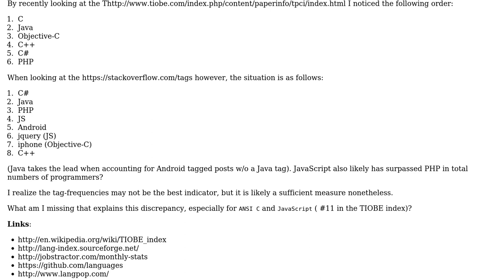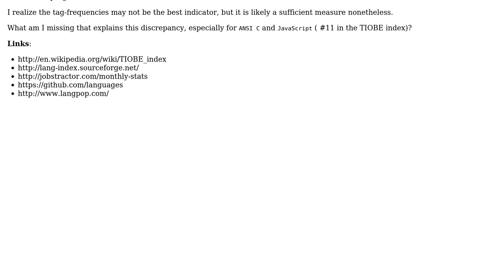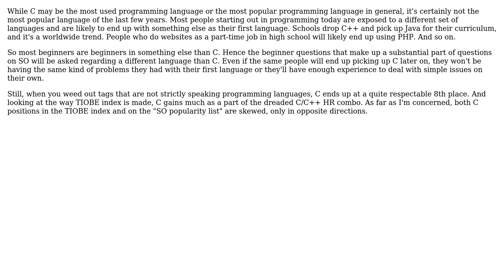Why is there a large discrepancy between the stackoverflow tag frequency and the TIOBE Index?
Software Engineering: Why is there a large discrepancy between the stackoverflow tag frequency and the TIOBE Index?

With thanks & praise to God, and with thanks to the many people who have made this project possible! | Content (except music & images) licensed under CC BY-SA | Music | Images & others | With thanks to user scrwtp user Michael Borgwardt user Lorenz Lo Sauer user akton and the Stack Exchange Network Trademarks are property of their respective owners. You are responsible for your own actions.